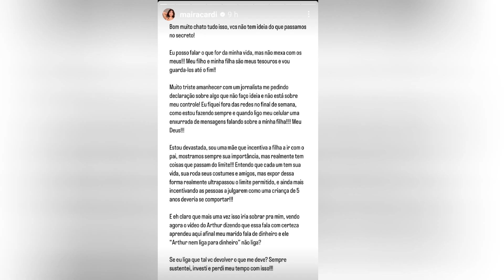TRETA ENTRE MAÍRA CARDI E ARTHUR AGUIAR - ELA TEM CULP4 ?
A filha do ex-casal disse para o cozinheiro da casa que o celular dele é de p0 bre !